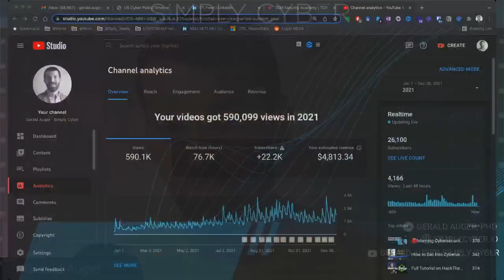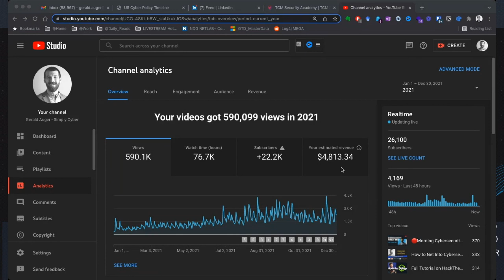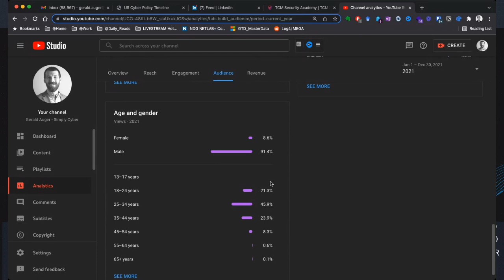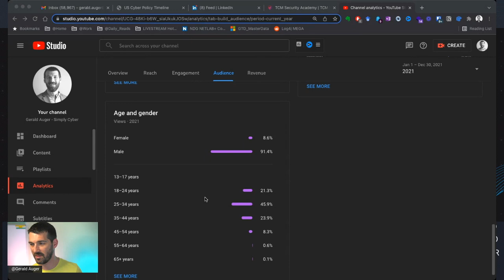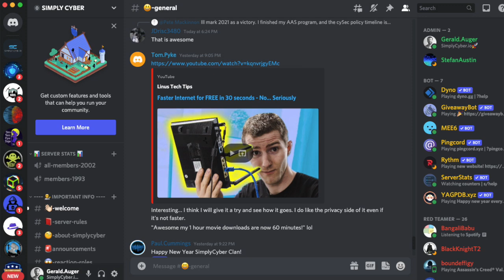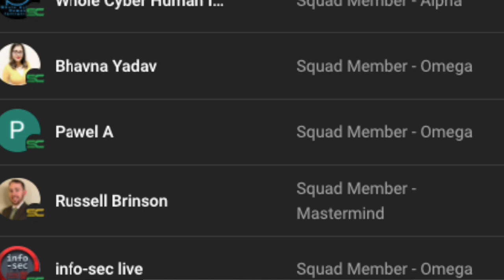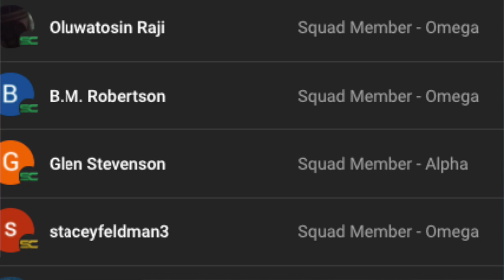Whats Next in 2022 for SimplyCyber? (Annual Retro/Planning)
In this video, I'm holding myself and SimplyCyber accountability retrospective and coming year planning meeting.  We accomplished amazing goals in 2021, and have even bigger plans for 2022.

This video is for the community.

📒 Show Notes 📒

⏰ Markers
0:00 Preview

📷 Camera / Video
60-Inch Lightweight Tripod
5X 6.5ft Portable Green Screen Chromakey Collapsible

💡 Lighting
60-Inch Lightweight Tripod

🧑🏻‍💻 Workstation
2020 Apple Mac Mini with Apple M1 Chip